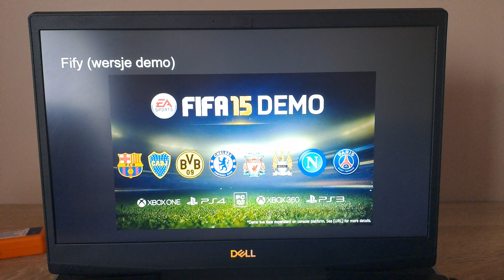Najlepsze gry w jakie grałem- wyróżnienia